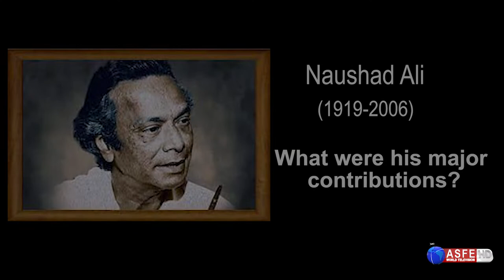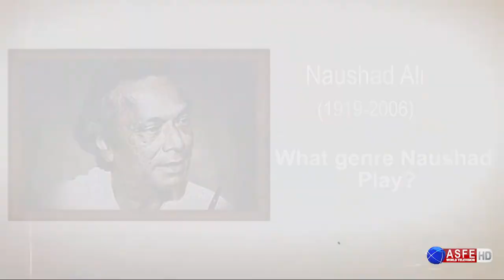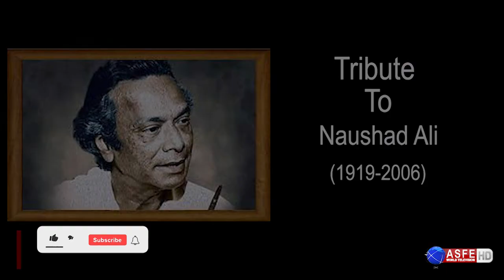A Tribute to Indian Musical Legend | Naushad Ali | ASFE World TV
ASFE World TV Present A Tribute to Indian Musical Legend Naushad Ali